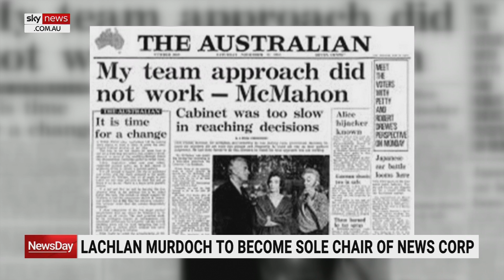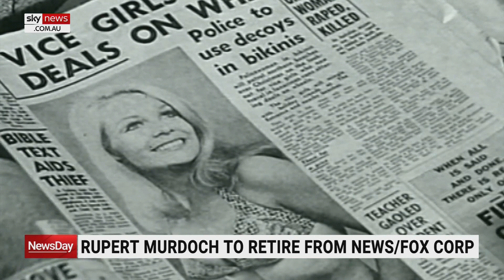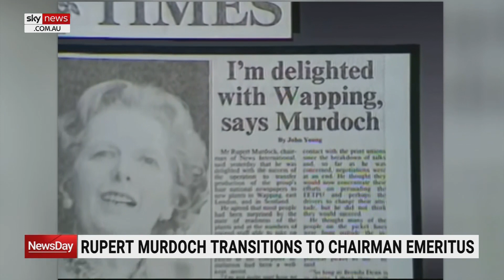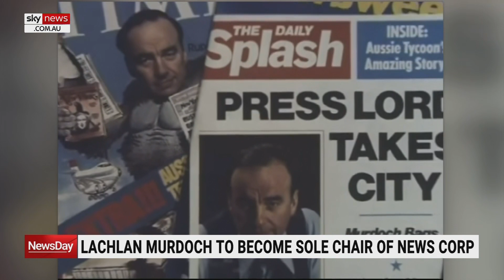Rupert Murdoch’s seven-decade long career is unmatched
Rupert Murdoch's remarkable career over seven decades in business is unmatched.

Mr Murdoch revolutionised the media industry as his companies became global successes.

His eldest son, Lachlan Murdoch, will become sole chairman of News Corp and Fox Corporation.